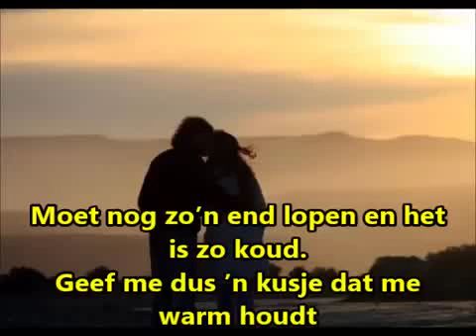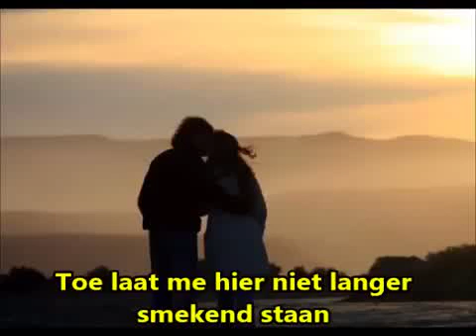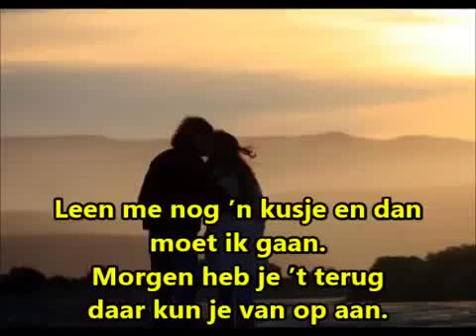Annie Plevier LEEN ME NOG EEN KUSJE